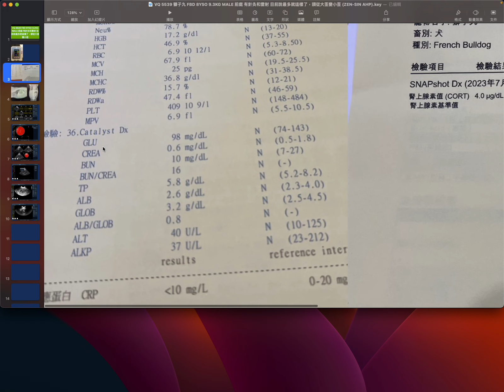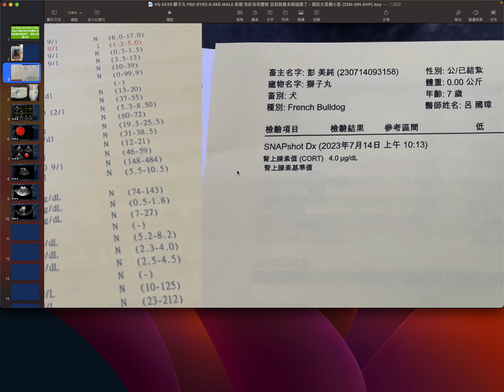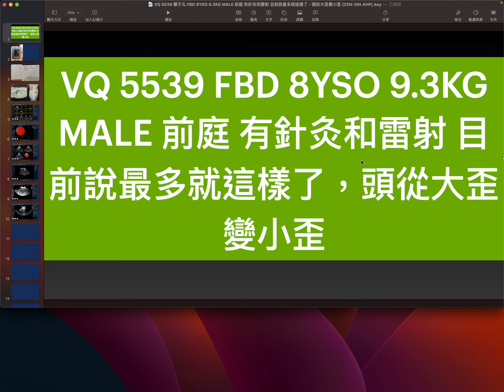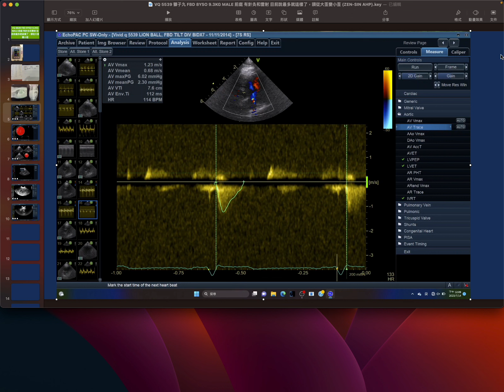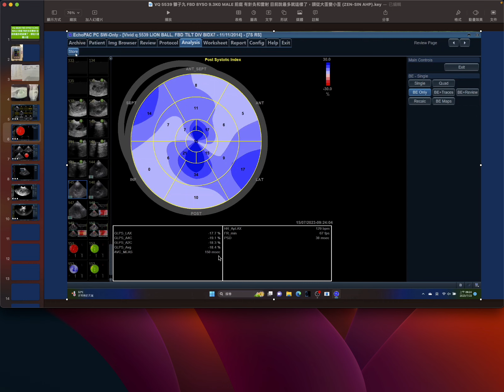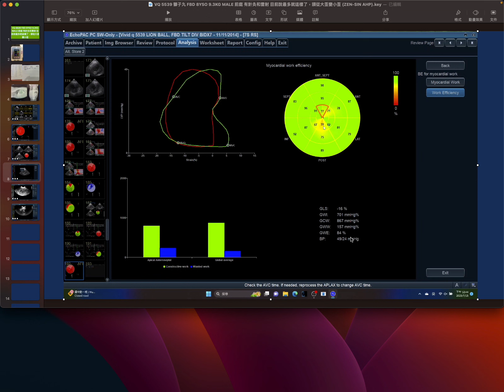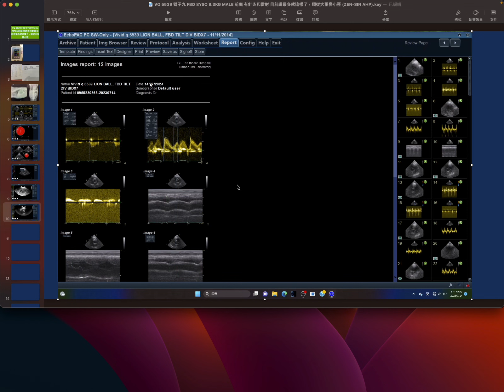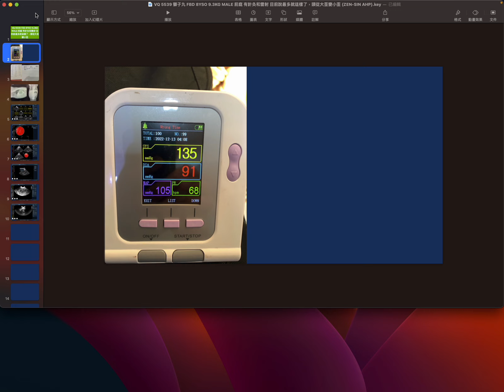5539 PDH HEPATOMA, ECHOPAC ANALYSIS, MYOCARDIAL WORK INDEX EFFICIENCY, DOG,PDH, PU/PD